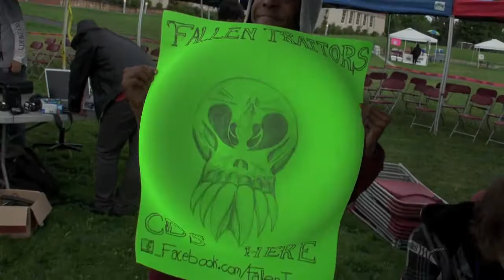Tina Hendrix Presents: Fallen Traitors "Empty" @ the Jimi Hendrix Annual Memorial Concert & Art Show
Fallen Traitors performing their original song entitled "Empty" at the Jimi Hendrix Annual Memorial Concert & Art Show on 9-18-11, at Jimi Hendrix Park.